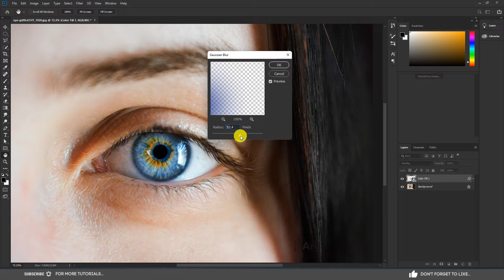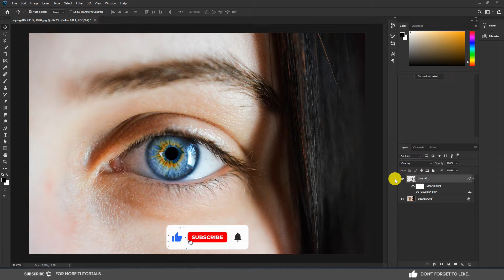Change Eye Color in Photoshop | 1 Minute Tutorial - Pixel Perfect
In this tutorial, we're going to learn how to change eye color in Photoshop in ! minute - How to Change eye colour in photoshop - Piexel Perfect